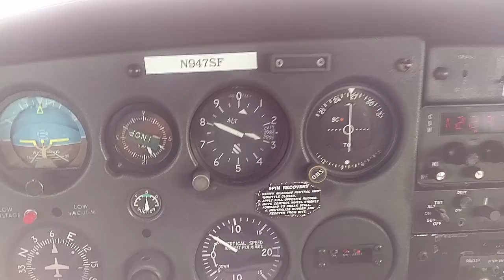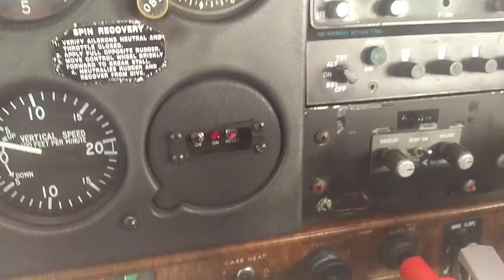Returning from KCLM on Solo Cross-country flight.